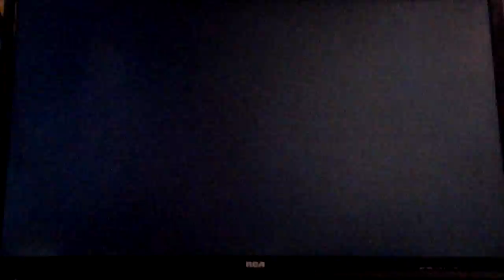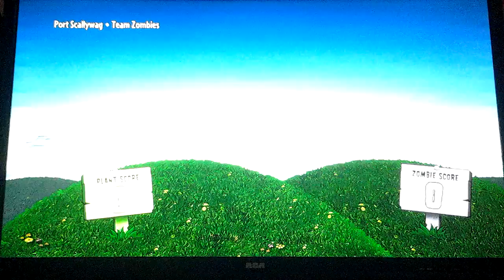Plants vs Zombies Garden Warfare Ep.1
YAY Our first video for Pvz Garden Warfare is finally here!!